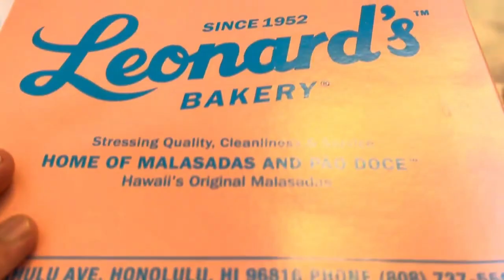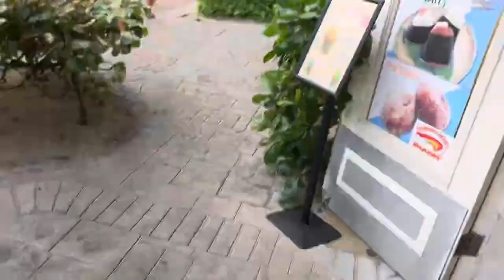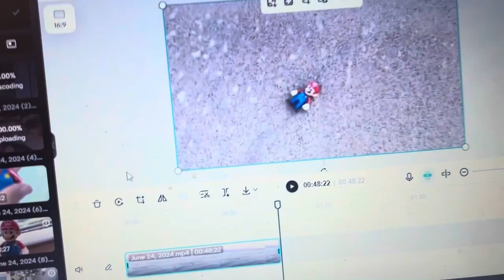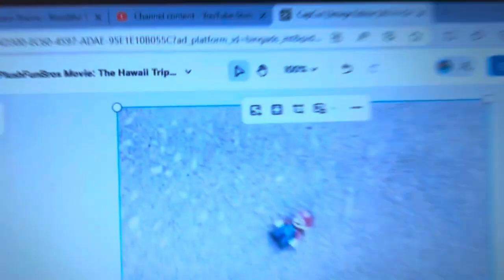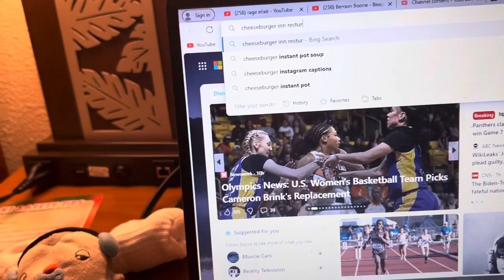PlushFunBros Movie: The Hawaii Trip (Day 3)